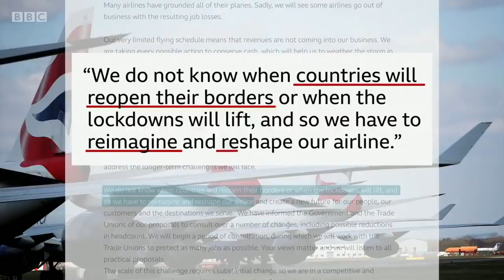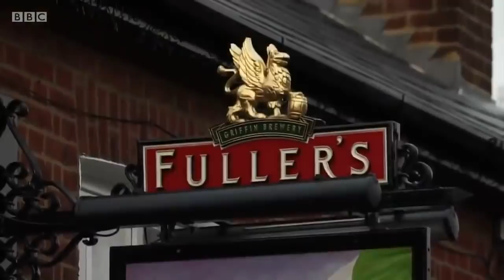Coronavirus: BA warns of 12,000 job losses and years of weaker demand - BBC News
British Airways has warned it could make up to 12,000 workers redundant, because of the collapse in air travel caused by the coronavirus pandemic. Its parent company predicts that it will be several years until demand returns to recent levels.

Meanwhile the UK government's scientific advisors have confirmed that some social distancing measures will be in force until at least the end of this year.  Businesses in the hospitality sector such as pubs and restaurants are already badly affected by the lockdown.

Huw Edwards presents BBC News at Ten reports from Transport Correspondent Tom Burridge and Business Editor Simon Jack.